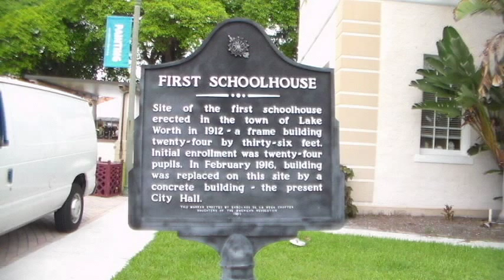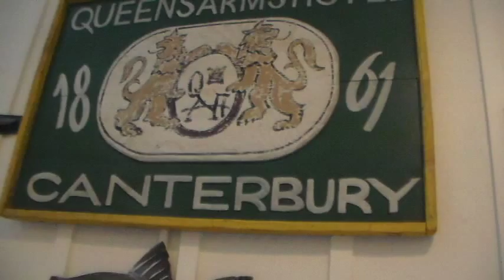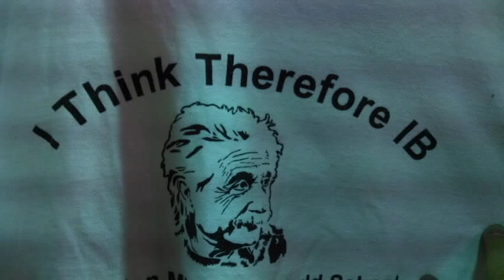A quick polka through Florida.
So today was spent setting up new software. Learning what was changed. Swearing, and finally getting to put a little something together in about an hour.

The updated PowerDirector is really cool and loaded with a lot of fun stuff.